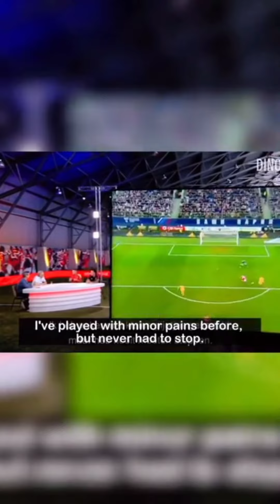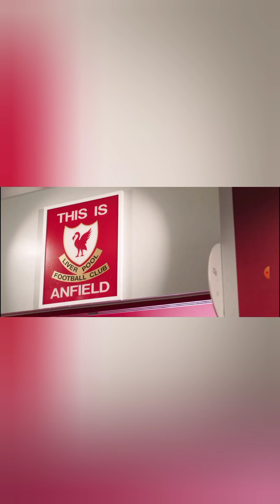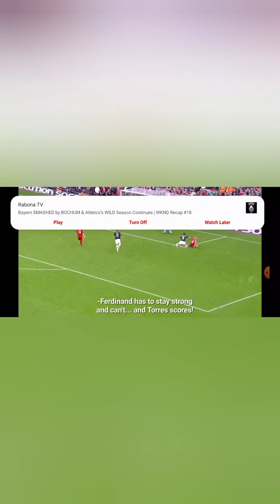Managers and players confessions and funny moments || futball is beautiful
managers and players talking about truth facts special one , Jurgen klop , Gerrard , fernando torres , Eden hazard and many more players